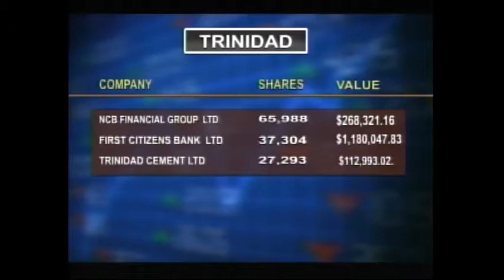CBC BUSINESS JULY 13, 2017